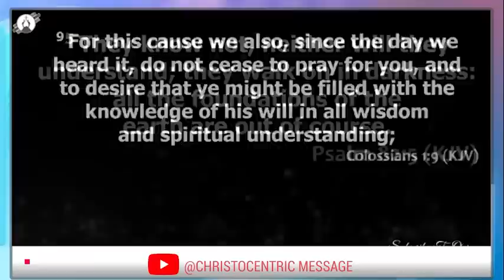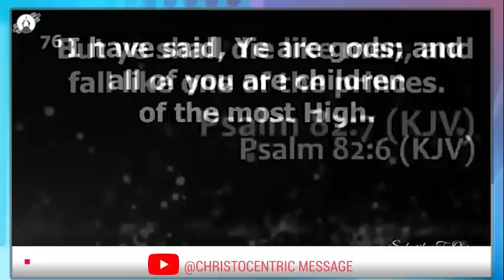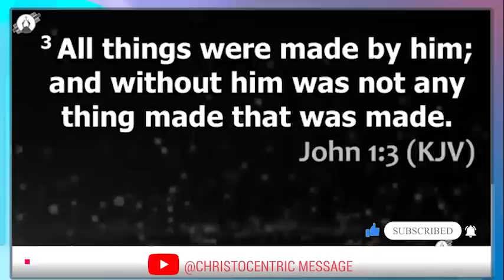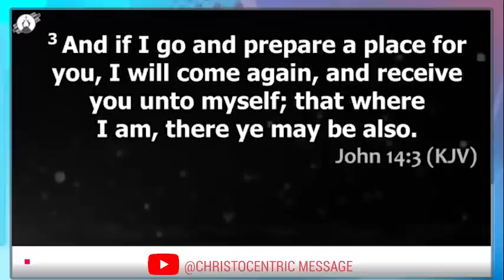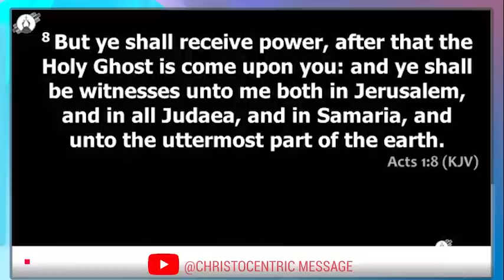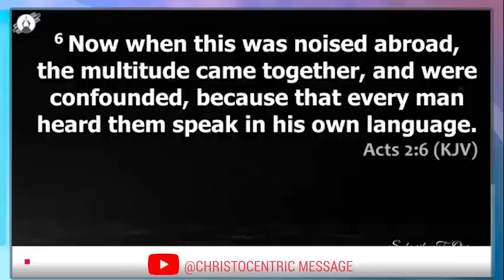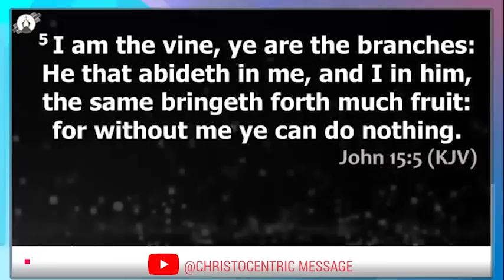[Powerful] SIGNS YOU'RE TRULY GROWING SPIRITUALLY - APOSTLE JOSHUA SELMAN